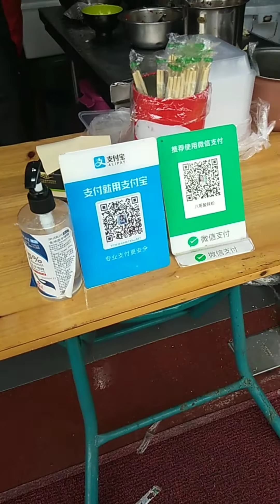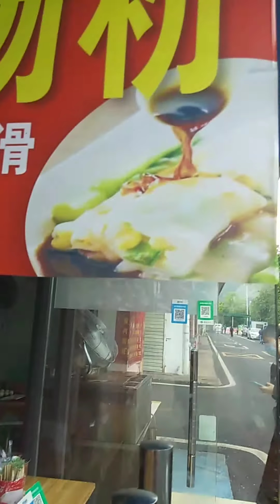First time jalan-jalan Pagi after Pandemi Covid-19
Ini pertama kali kita jalan-jalan keluar menghirup udara segar setelah pandemi corona yang melanda China Dec 2019-Mar 2020